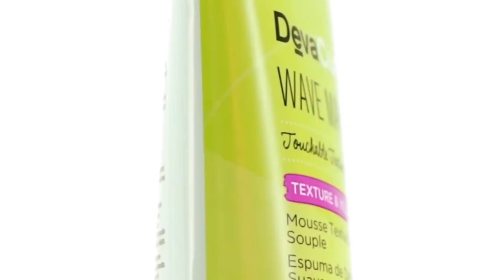DevaCurl Wave Maker Touchable Texture Whip